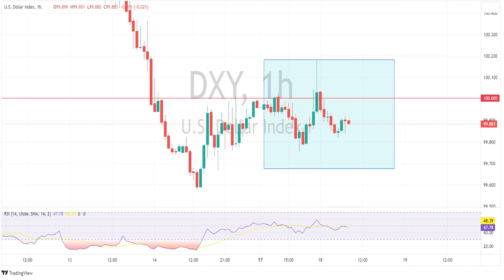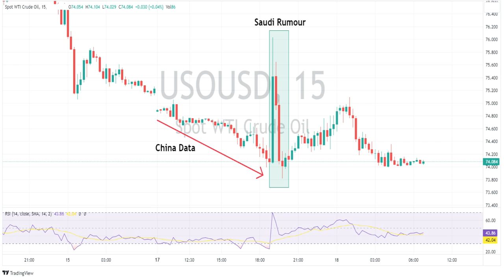Asian session open - US market wrap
Asian stock looking to open up after Wall St rallies again, FX markets range bound, Oil pumps and dumps on Saudi rumour.